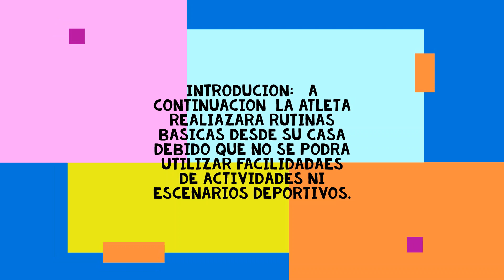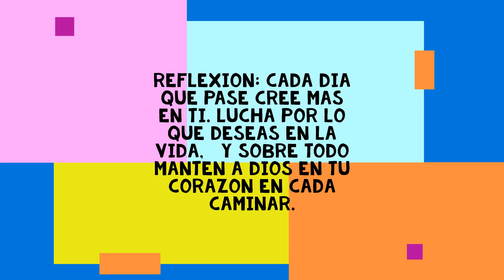Rutinas desde la Casa, Marzo 2020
Si, no tienes instrumentos para poder hacer tu rutina de ejercicios, puedes crear tu propios instrumentos,  pero no dejes de hacer tu rutina.

1. Puedes buscar un palo de escoja o tubo

2. Galones de agua para que puedas usarlo con el tubo o palo de escoba

3. Crear tu propio peso puedes anadir, ,as galones de agua segun el ejercisio de rutina que realices.

Si tienes dudas comenta abajo de este video.